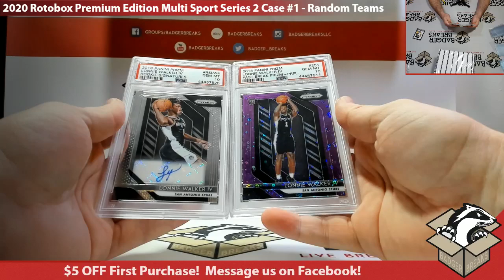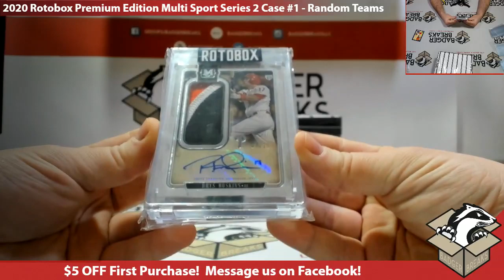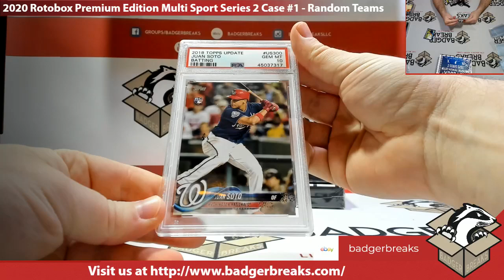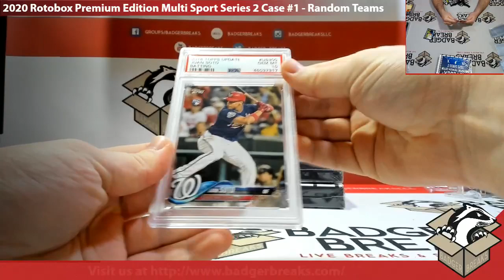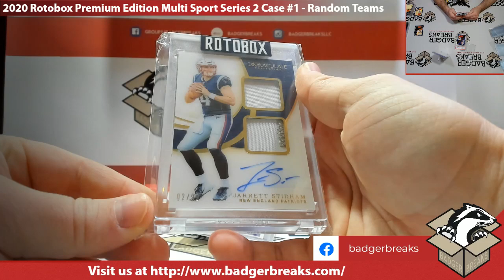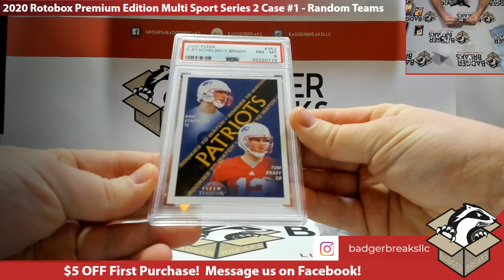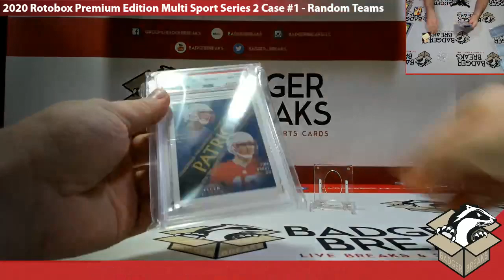2020 Rotobox Premium Edition Multi Sport Series 2 Case #1 - Random Teams